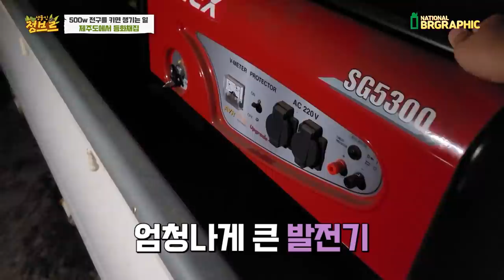아무도 없는 제주도 산에 500w조명을 켜봤더니..??이럴수가!!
한창 이슈화 되었던 그 벌레가 엄청 날라왔습니다. 같은과인 곤충들도 왔네요!
등화채집은 곤충들이 좋아하는 파장을 이용하여 유인하는 방식인데요.
근처에 있는 나방이나 곤충들은 바로 날라오지만 멀리에서부터 보고 오는 갑충류들은 시간이 걸리기 때문에 주변으로 탐사를 다녀왔는데 정말 재미있고 신기한 광경을 보았네요!

단 보시고 수액채집을 따라하시는분들은 항상 조심하셔야합니다!
뱀 또는 지네와 같은 독을 품은 생물들이 많으니깐요!

왕지네가 어후 엄청많더라고요.. 가끔 수액에는 장수말벌도 날라옵니다.
야간에도 보이고 지네는 특히 야행성이니 유의합시다!